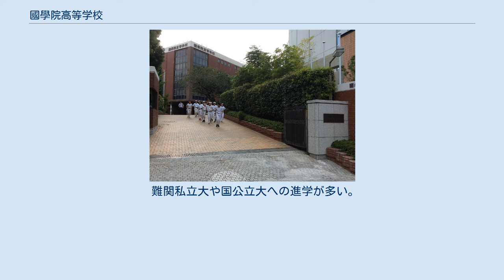國學院高等学校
國學院高等学校（こくがくいんこうとうがっこう）は、東京都渋谷区神宮前二丁目にある私立高等学校である。
 1948年（昭和23年）に開校した私立の男女共学校。
戦後の学制改革で廃止された旧制國學院大學予科を受け継ぐ高校でもある。
2008年（平成20年）に開校60周年を迎えた。
1学年の定員は500名以上。
大学構内に設立されたが、1956年（昭和31年）に私立東京第一高等学校を吸収合併した際、同校の敷地に移転、現在に至る。
 神宮外苑の一角に位置する。
学校の周辺には国立競技場や神宮球場・秩父宮ラグビー場などがある。
 なお、高校野球では原則として新字体を用いることになっていることから「国学院」と表記される。
生徒数がとても多い。
校則が厳しい事で有名であったが近年は少し緩くなっている。
 2004 (平成16)年度までは「二次入試」という名称で、募集数百名のうち若干名（10名以下）の募集を行っていたが、2005 (平成17)年度からこれを「一般第2回入試」という名称に改め募集数も80名と拡大する。
更に2017 (平成29)年度からは「一般第3回入試」を加え、募集人員1回男女300名, 2回男女100名, 3回男女30名という入試方式に切り替える。
 國學院高等学校では、試験後に面接を行なっている。
 國學院大學の附属高校であるが、他大学へ進学する生徒が多い。
 國學院大學へは、一定の成績であれば無試験で入学することが出来る。
また法学部の一部では、他大学との併願も可能な優先入試があり、推薦・優先入試を併せると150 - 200名程の生徒が國學院大學に合格している。
 難関私立大や国公立大への進学が多い。